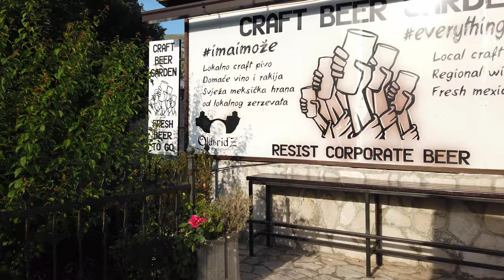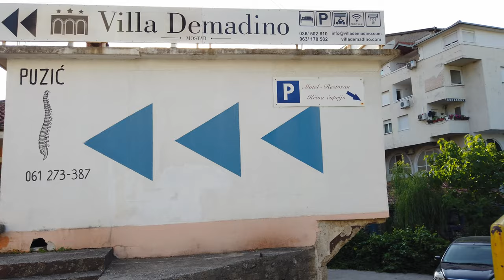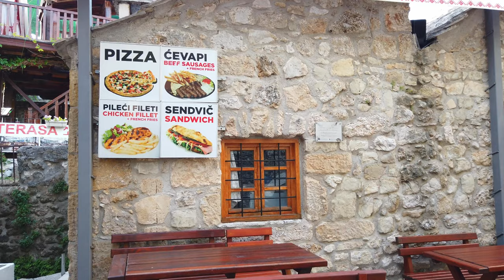MOSTAR, Bosnia and Herzegovina 🇧🇦- 4K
Mostar is a city located in Bosnia and Herzegovina. Mostar is known for the iconic Stari Most (Old Bridge), a reconstructed medieval arched bridge that crosses the river Neretva. The bridge, originally built in the 16th century by the Ottomans, was destroyed in 1993 during the Bosnian War and later rebuilt, reopening in 2004.

On this tour we see the main sights all around the old town. We visit both sides of the town center and walk north for the last part of this tour. We get a good impression of Mostar. For more walks in this important city of Bosnia & Herzegovina,

Timeline:
0:00 Route Preview
4:00 Walking Tour